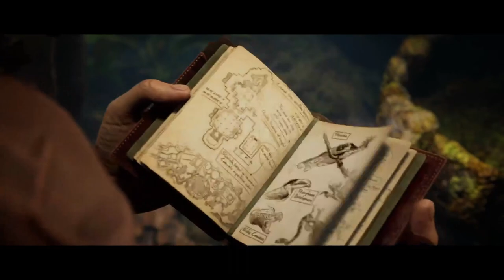The 2 In 1 Special?? Mortal Kombat 1 Playthrough (Part 2)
Hope Ya'll Enjoyed The Video! Really Excited To Play AND Upload More MK1 Videos!
Also, I Will Definitely Be Trying To Upload More And More Consistently As Well! Hopefully This Is The Start Of All That.